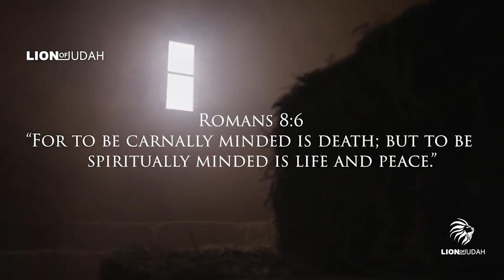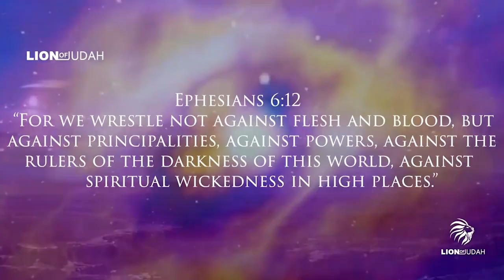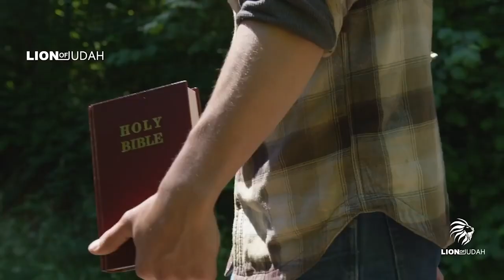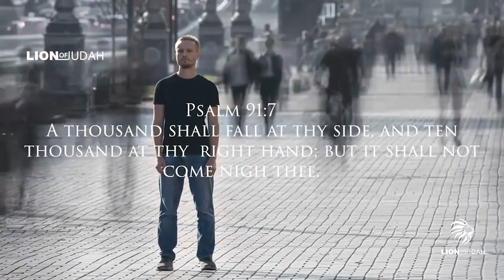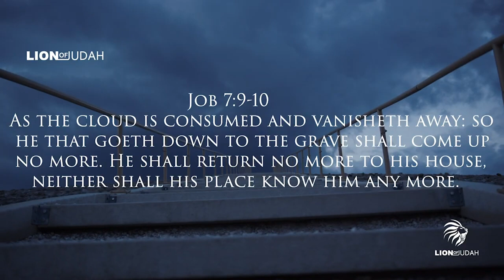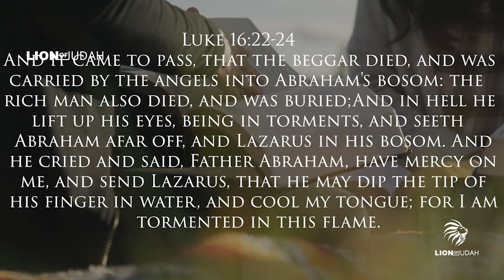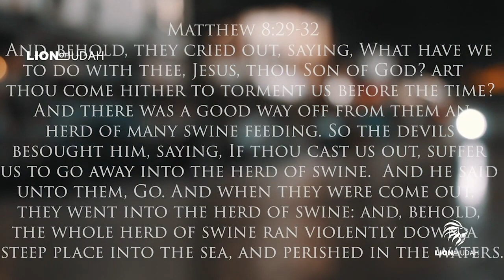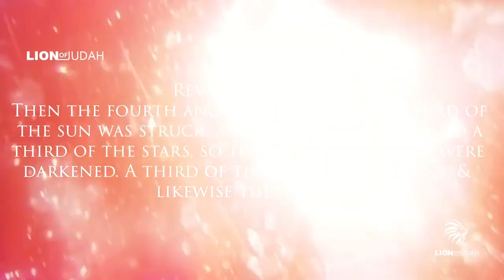They Don't Want You To See This! This Will Change Everything You Know II